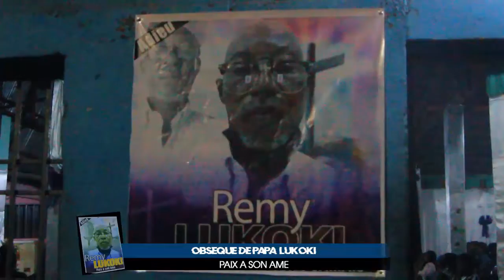OBSÈQUES DE PAPA LUKOKI PAIX À SON ÂME 😭😭🚫😭